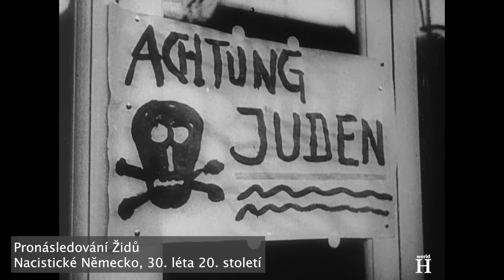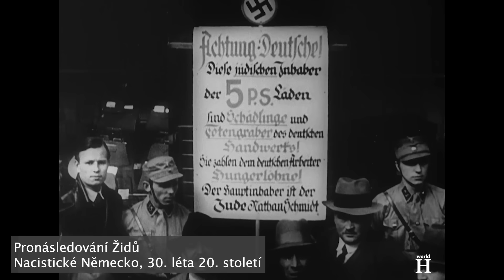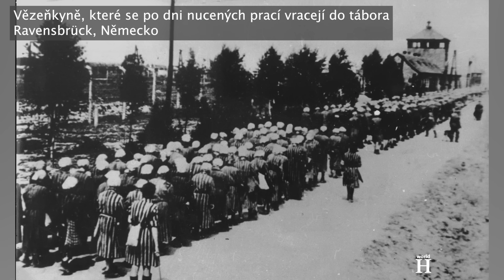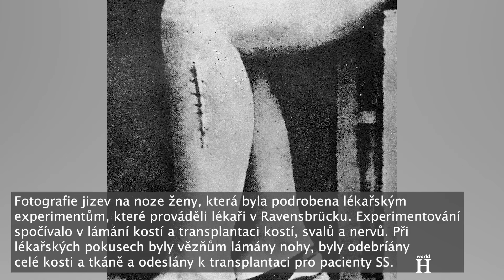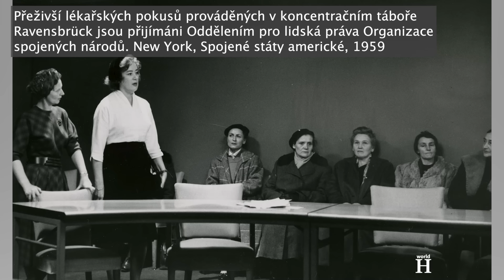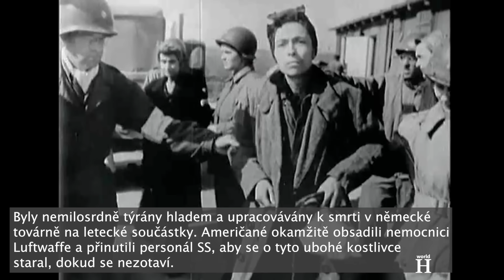Z nevinné zdravotní sestry nacistická dozorkyně, vraždící v táboře Ravensbrück - Greta Bösel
...V Ravensbrücku se nacházel také výcvikový tábor pro dozorkyně SS, které zaučovala Dorothea Binz - sadisticky krutá německá nacistická důstojnice a dozorkyně -, která své svěřenkyně instruovala, jak zacházet s vězni, na které měly dohlížet.
Tito vězni museli pracovat, dokud nezemřeli, a úkolem jejich nadřízených bylo dostat z nich maximum práce, dokud jsou ještě naživu. Ravensbrück se tak stal výcvikovým střediskem či "školou násilí" pro asi 3500 dozorkyň, které pak sloužily buď v Ravensbrücku, nebo v jiných koncentračních táborech.
Od léta 1942 prováděli lékaři SS na vězeňkyních v Ravensbrücku neetické lékařské pokusy. Hlavním koordinátorem těchto pokusů byl Karl Gebhardt a jeho asistenty se stali lékaři Herta Oberheuser a Fritz Fischer.
Aby napodobili zranění způsobená střepinami bomby, používali často kladivo k lámání nohou vězeňkyň, poté infikovali otevřené rány agresivními bakteriemi. Sledovali proces hojení a postupu infekce při aplikaci různých chemických látek, jako například sulfanilamidu, a bez nich.
V domnění, že by to mohlo pomoci při léčbě vojáků s amputovanými končetinami, testovali také různé metody napravování a transplantace kostí. Tyto pokusy zahrnovaly amputace a často se prováděly bez jakékoliv anestezie.
SS si pro tyto pokusy vybrali téměř 80 žen, většinou Polek. Mnoho žen v důsledku toho zemřelo a ty, které přežily, často utrpěly trvalé fyzické poškození. Lékaři SS také prováděli sterilizační pokusy na ženách a dětech, z nichž mnohé byly romské a sintské národnosti, aby vyvinuli účinnou metodu sterilizace. Podíleli se také na nucených potratech žen, které byly již v sedmém nebo osmém měsíci těhotenství. Kromě nucených potratů také těhotné ženy bili, aby vyvolali potraty, a zabíjeli novorozence.
V listopadu 1944 se Greta Bösel vypracovala na pozici, kde dohlížela na zadávání práce. To znamenalo, že patřila k těm, kteří rozhodovali o tom, které vězeňkyně jsou příliš slabé na práci a mají být okamžitě poslány do plynové komory. Ženy, které byly nemocné, přestaly být výkonné nebo jim bylo více než 52 let, měly být poslány do koncentračního tábora Uckermark, kde měly zemřít nebo být zabity. Podle Bösel si vězeň, který nemohl pracovat, zasloužil smrt. Jednou řekla jinému dozorci: "Když nemohou pracovat, ať shnijí".
Později byla povýšena na vedoucí hlášení. V této funkci musela organizovat denní nástupy všech vězněných osob, sestavovat pracovní oddíly a odpovídala za všeobecnou kázeň, kterou udržovala pod hrozbou brutálních trestů. Podle její poválečné výpovědi byli vězni trestáni za krádeže jídla, lhaní a vyhýbání se práci.
Začátkem roku 1945 se nakazila tyfem a až do poloviny března 1945 nebyla schopna pracovní činnosti. Když se ruská armáda přiblížila ke koncentračnímu táboru Ravensbrück, uprchla s manželem a dalšími vedoucími pracovníky na západ k postupujícím britským a americkým jednotkám. V dubnu 1945 byla zatčena.
Celkem prošlo koncentračním táborem Ravensbrück asi 132 000 žen z celé Evropy, včetně Polek, Rusek, Židovek, Romek a dalších. Z tohoto počtu více než 92 000 žen zahynulo. Když byl tábor 30. dubna 1945 osvobozen Rudou armádou, nacházelo se v něm asi 3 500 nemocných žen, mužů a dětí.
Po skončení války Gretu Bösel konečně dostihla spravedlnost, když byla souzena v prvním ravensbrückém procesu, který začal 5. prosince 1946. Spolu s dalšími 15 obžalovanými byla obviněna ze spoluodpovědnosti a účasti na zločinech spáchaných v Ravensbrücku. Během procesu poskytla rozporuplné výpovědi o své roli při výběru vězňů do plynové komory. Její advokát - který obhajoval i další nacistickou dozorkyni Dorotheu Binz - podal jménem své klientky žádost o milost. Argumentoval tím, že Greta Bösel přišla do Ravensbrücku pouze na základě nuceného pracovního nasazení a byla zde pověřena pouze úkolem omezeného rozsahu na dobu tří měsíců. Proti Bösel však svědčili různí svědci a její lži jí nakonec nepomohly uniknout spravedlnosti.
3. února 1947 shledal britský vojenský tribunál Gretu Bösel vinnou ze špatného zacházení s vězni tábora, z vraždy a z účasti na selekci na zplynování a odsoudil ji k trestu smrti oběšením.
Bösel bylo 38 let, když byla v pátek 2. května 1947 v 9:55 oběšena Albertem Pierrepointem.